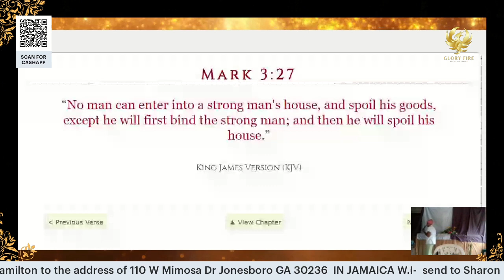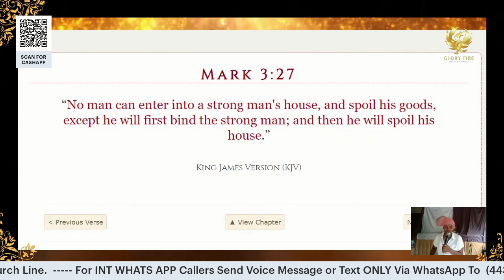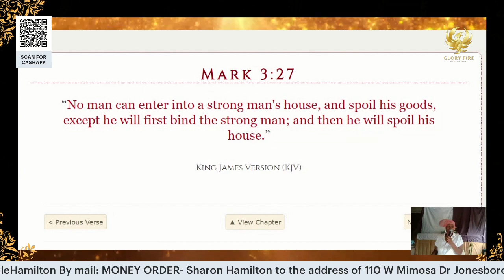| Prayer | Holy Ghost Fire Burning Out Spiritual Strong Hold | A must WATCH ! | TAP IN !